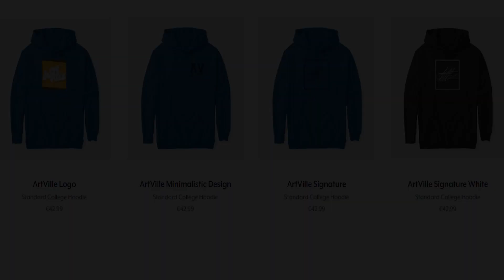Realistic Car Drawing - Porsche 918 RSR - Time Lapse - Drawing Ideas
This time I'm drawing a Porsche 918 RSR. It took me about 5 hours to draw. I haven't drawn race cars in a while and I really enjoy drawing them so that's why I wanted to draw another one, this one being a Porsche 918 RSR. I really like drawing cars with liveries since they have lots of small details. A high amount of details in the reference photo usually ensures a good drawing. That's why it's harder to draw cars that don't have a lot of reflections or other details and make them look realistic. With that being said I think this drawing turned out really nice. Overall I'm really happy with the drawing. Should I draw more race cars? Let me know. Hope you enjoy the video! Let me know what you think about the drawing!

This drawing is a derivative of "porsche 918 rsr"

Materials I used:
- Winsor&Newton Promarkers